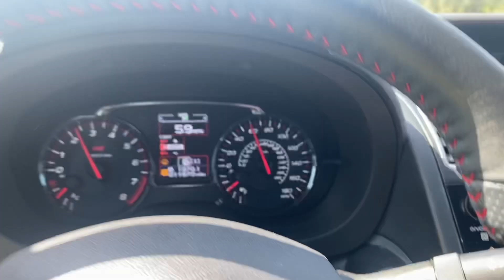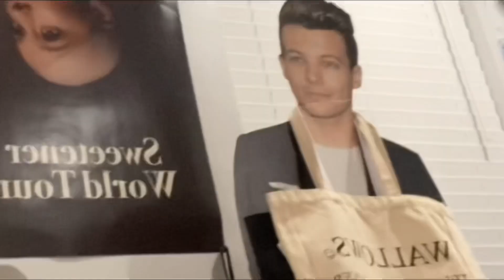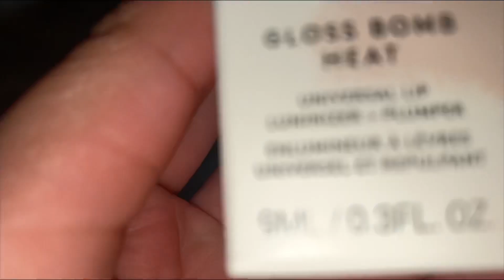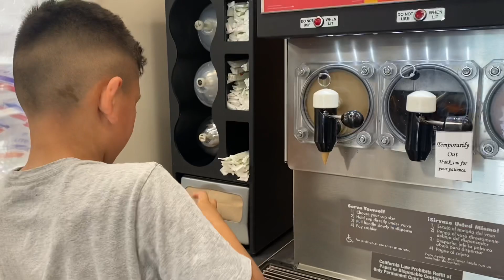A week in my life 🤍 | VLOG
I’m back besties ! 🧚🏽‍♀️ hope you enjoy this fun week in my life 🤍 love y’all !